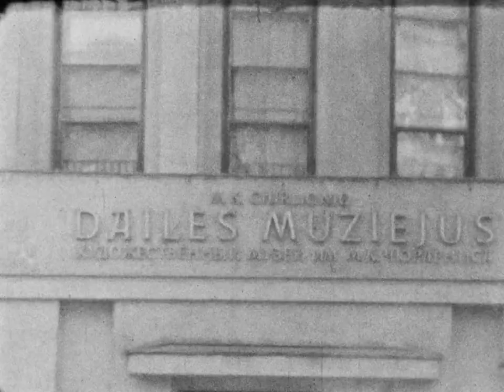M. K. Čiurlionio dailės muziejus (1973)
Kauno Dailės muziejus ir M. K. Čiurlionio paveikslų galerija, priešais kurią matosi neveikiantis fontanas ir skulptoriaus Vlado Vildžiūno skulptūra "Trys Karaliai" (1968), tuomet šviesaus tinko fasado fone labai derėjusi prie moderniosios Kauno architektūros ir puošusį Naujamiestį (1969 metais pastatyta prie M. K. Čiurlionio galerijos priestato; architektas Feliksas Vitas).

M. K. Čiurlionio paveikslų galerija (Nacionalinis M. K. Čiurlionio dailės muziejus), V. Putvinskio g. 55, Kaunas, SSRS okupuota Lietuva, 1973 m. 8 mm kino filma. Operatorius – Leonas Čerškus.

M. K. Čiurlionis National Art Museum and sculpture "Trys karaliai" ("The Three Kings" by Vladas Vildžiūnas ).

V. Putvinskio str.55, Kaunas, Soviet occupied Lithuania, 1973. 8 mm ammatour film footage. Camera: Leonas Čerškus.

Garso takelis (sound track): "Iš rytų šalelės", Kauno kariljonu groja Viktoras Kuprevičius Ir Giedrius Kuprevičius, 1971 m. įrašas.

Filmos originalas yra saugomas LCVA